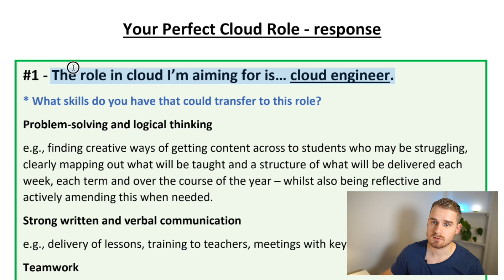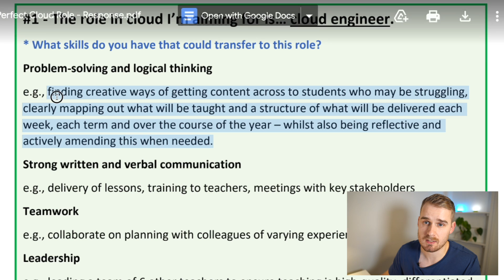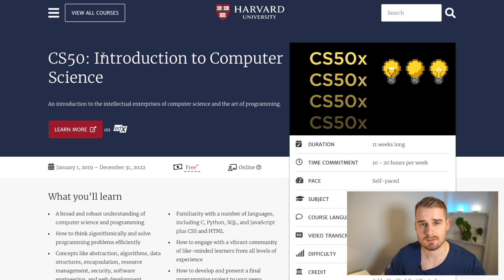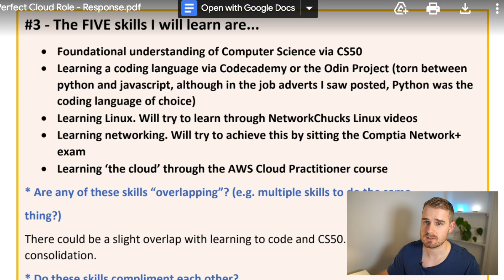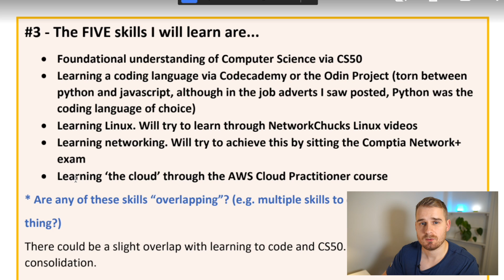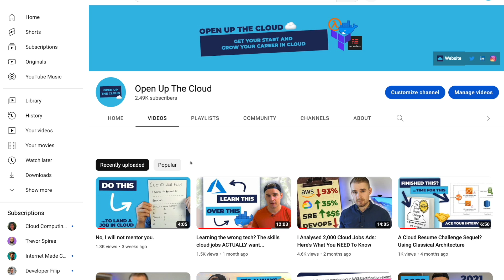Are these the RIGHT skills for a Cloud Engineer? (Beginner)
Reviewing a real cloud engineer learning plan, looking at why they chose Cloud Engineering, and assessing whether the target skills and focus areas are correct for the role.

Video "No, I will not mentor you"